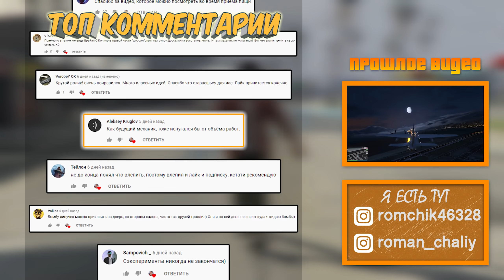Странные баги и ошибки в GTA Online №11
1. Earth (Light It Up) - Tilden Parc
2. You Got Me Like (Instrumental Version) - Mindme
3. Warren - Netzy